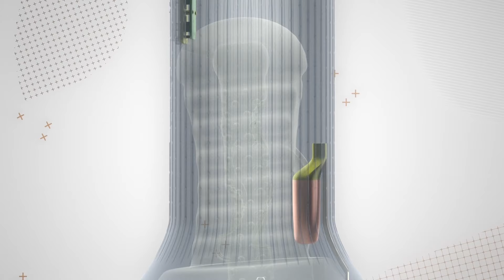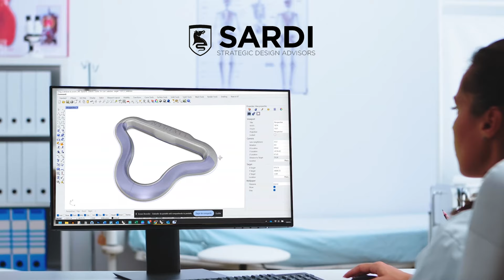Meet the MYHIXEL Ring The most innovative ring for better erections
Hi everyone! I'm Patricia López, CEO of MYHIXEL, and today, along with sexologist Alejandra Nonzoque, we're excited to introduce the MYHIXEL Ring, the most innovative ring for improving your erections. This ergonomic ring, made from medical-grade silicone, fits perfectly to any size penis without pressing on the urethra, allowing for a comfortable and pleasurable ejaculation. Available in three models with different pressure intensities, it’s the ideal solution for enhancing the quality of your erections.

Don't miss our EARLY BIRD offer on Kickstarter! Check the link 👉🏼